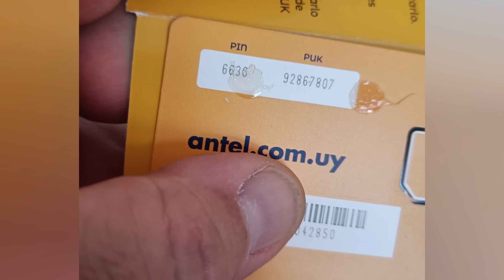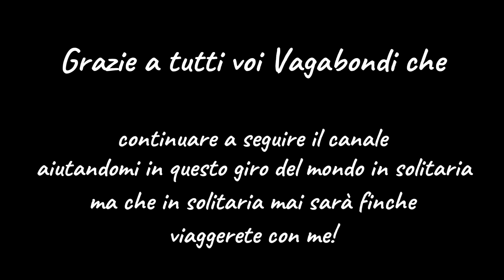#128 🤬VALIGIA PERSA, non ho scelta! VIVO IN Aeroporto!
si parte da Venezia destinazione Montevideo Uruguay e ora di affrontare le americhe primo problema mi perdono subito la valigia e a questo punto non posso far altro che fermarmi in aeroporto per tre giorni finché qualcosa si muove e la valigia salta fuori!

Ciao a tutti Vagabondi!!! Sono Roberto, mi piace vagabondare il mondo in solitaria, si, in solitaria... a bordo di un mezzo che non è solo una vettura, ma una famiglia. Se cercate un punto di vista alternativo, di chi ha scelto di viaggiare ma non capisce ancora perchè. siete sul canale giusto!!!

Seguitemi anche su tutti gli altri canali per non perdere nemmeno un momento di questa avventura!